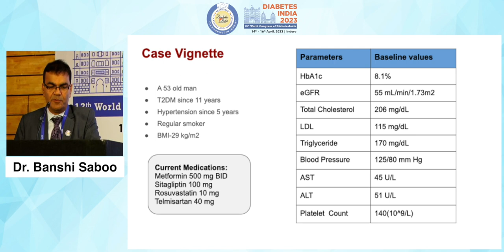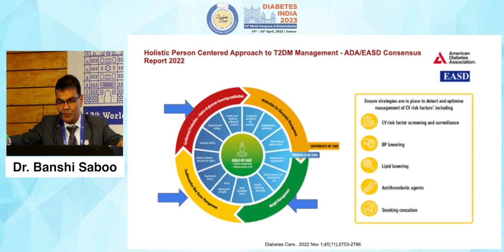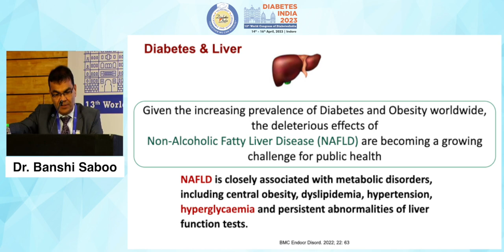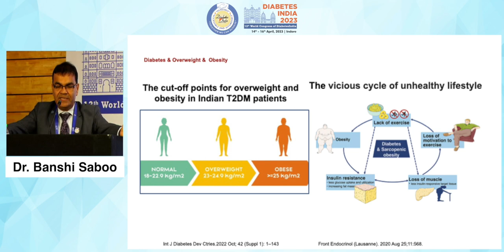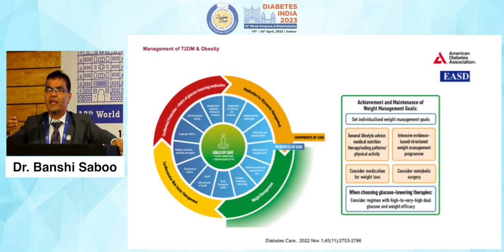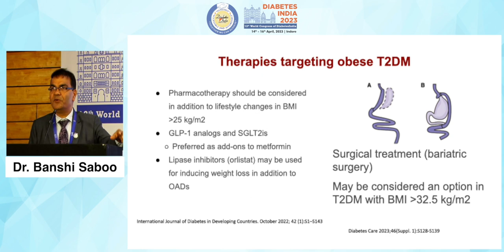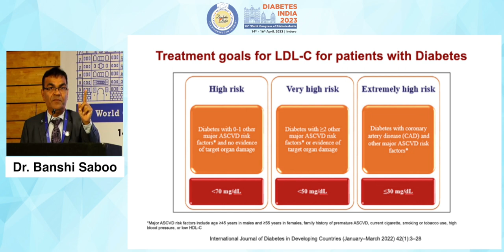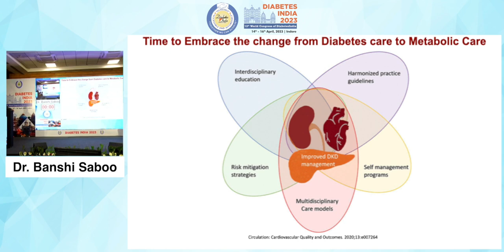Dr. Banshi Saboo | Diabetes India 2023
Topic: Transition from Diabetes Care to Metabolic Care